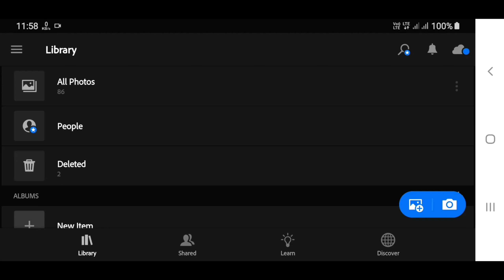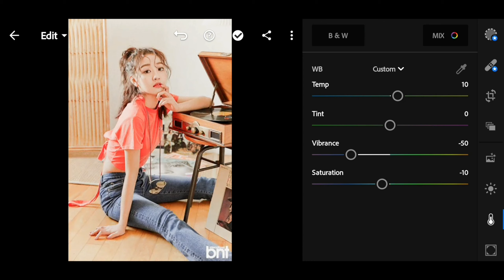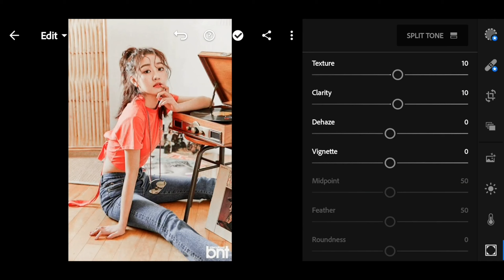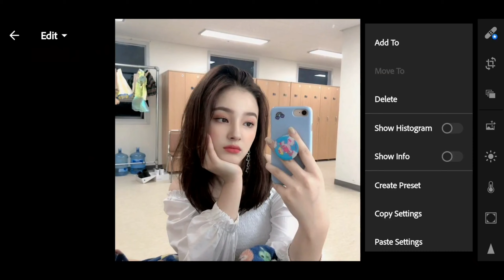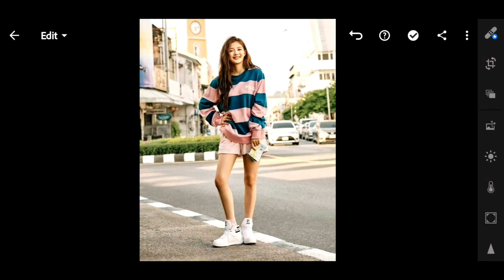Grainy Glow Preset || Lightroom mobile editing tutorials || Glowy Presets || MEEditing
Hope you enjoy the video for your photo edits with new ideas

To download this preset,Link in below